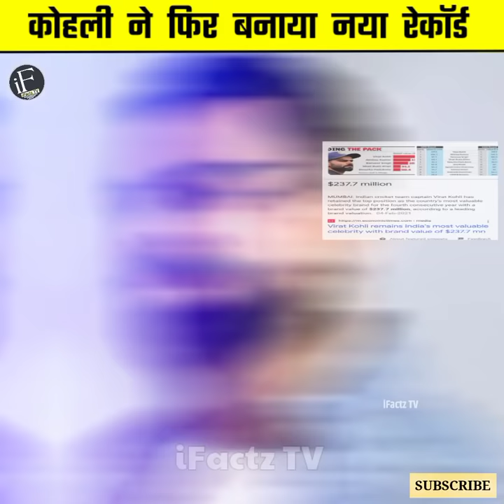विराट कोहली ने फिर रचा इतिहास 😀 first asian celebrity having this record / virat kohli /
Note - " This video is only for the educational purpose not to hurt the feelings of anyone.  people."

1. This video has no negative impact on the original works (It would actually be positive for them)
2. This video is also for teaching purposes.
3. It is not transformative in nature.
4. I only used bits and pieces of videos to get the point across where necessary.
5. Some images are also used just for giving the clearance about the topic to the viewers.

Credit:-

Tags -